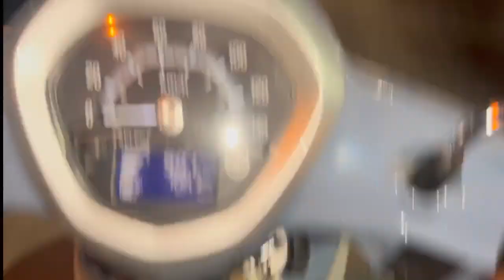A day In Thailand vlog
Cash@pp: $johnnybannaseed

Born and raised in bed stuy brooklyn parents from Jamaica. I have been working out for 2 years consistently. My first year was weighted training until i injured myself and then was forced to do Calisthenics.  Wanting to further my fitness journery. I have fell in love with Calisthenics not only did i  gain alot more strength and abilities but i was able to heal myself through Calisthenics. Im a very Focused person when it comes to working out but i want to spread the love. Hit me for training
only serious inquiries!
                    Ahhhhhhhhhh